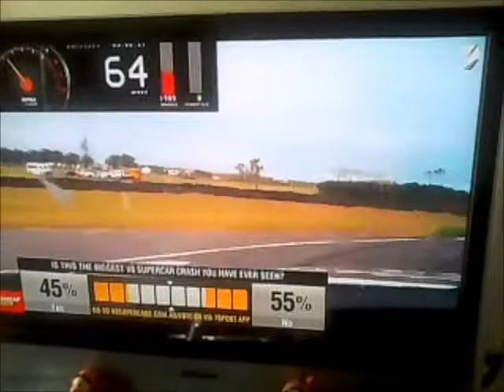V8 Super Cars Philip Island 2013 race 32 Big Crash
Premat/Courtney crash At Philip Island 2013. All rights to the owners.